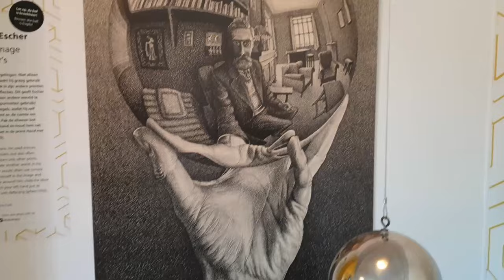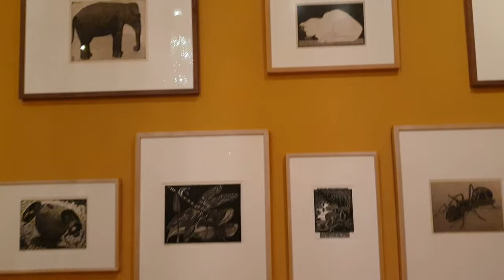Travel BRO✈️ МУЗЕЙ Эшера😍 Гаага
Музей Эшера открылся в Гааге 16 ноября 2002 года, в здании дворца на улице Lange Voorhout, построенного в XVIII веке и бывшем некогда местом жительства королевы Эммы. Первый этаж музея посвящён ранним работам графика, его экспериментам с литографией, началу работы с геометрическими сюжетами.
На втором этаже расположена экспозиция наиболее известных работ графика, наброски к ним, и показ документального фильма о художнике. На третьем этаже нет экспозиции работ Эшера; он посвящён развлекательным целям.
Музей отца-основателя оптических и математических иллюзий, голландца Мариуса Эшера.

The Escher Museum opened in The Hague on November 16, 2002, in the palace building on Lange Voorhout, built in the 18th century and once the residence of Queen Emma. The first floor of the museum is dedicated to the early works of the graphic artist, his experiments with lithography, and the beginning of work with geometric subjects.
On the second floor there is an exhibition of the most famous works of the graphic artist, sketches for them, and a screening of a documentary film about the artist. There is no exhibition of Escher's work on the third floor; it is dedicated to entertainment purposes.
Museum of the founding father of optical and mathematical illusions, the Dutchman Marius Escher.

samtaimzaifil